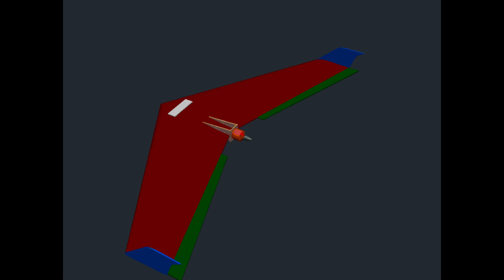Projeto de uma ASA Voadora ... parte2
alguns ajustes no desenho ...